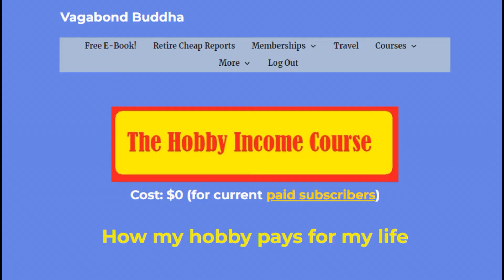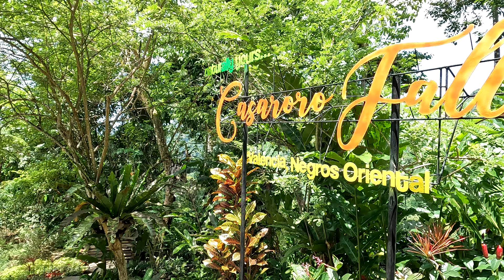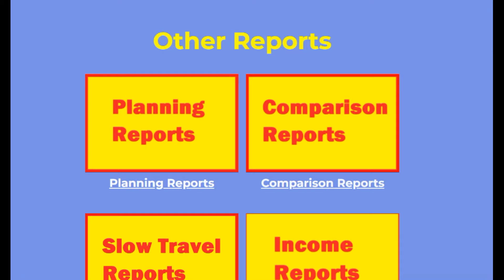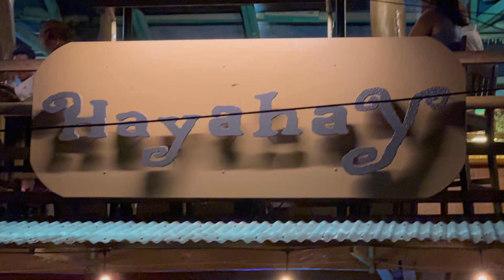How AI Will Bankrupt Social Security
👇🏻 𝐅𝐎𝐋𝐋𝐎𝐖 𝐐𝐈𝐀𝐍𝐆 👇🏻
💁🏻‍♀️ 𝐇𝐎𝐁𝐎 𝐕𝐄𝐍𝐓𝐔𝐑𝐄𝐒 -  𝐐𝐈𝐀𝐍𝐆 𝐇𝐔𝐈

☆★☆ 𝐅𝐎𝐋𝐋𝐎𝐖 𝐌𝐄 ☆★☆

𝑫𝒂𝒏